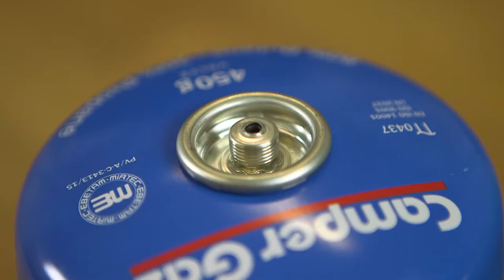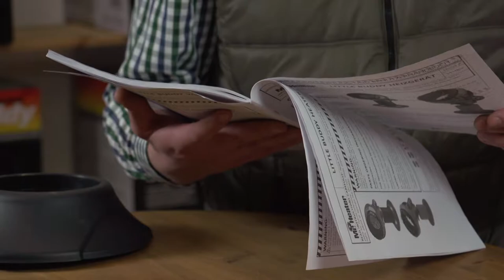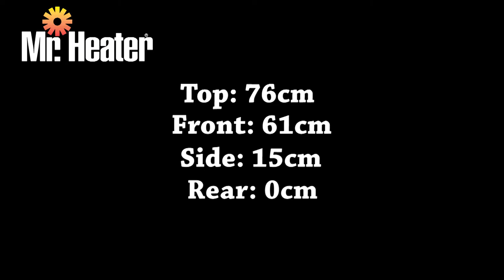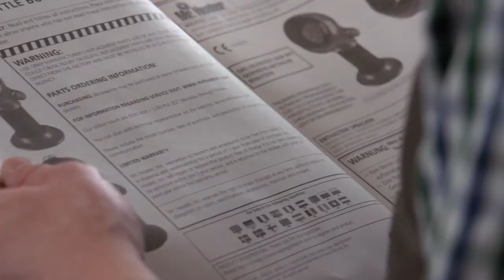Mr. Heater LittleBuddy Beschreibung - deutsch